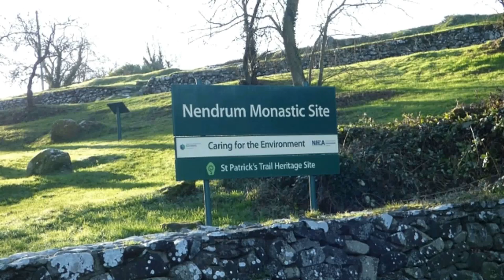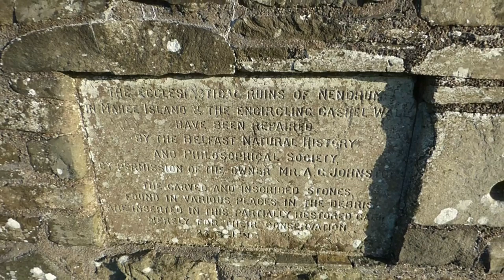Nendrum Monastic Site, County Down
Nendrum on the shores of Strangford Lough was Built around the 5th Century.  All that remains today is the ruins of the church and  round tower along with a well preserved sundial.